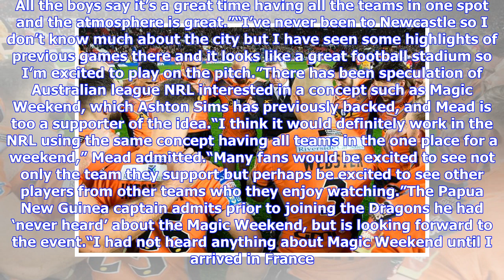Breaking News | David Mead: ‘I’m excited to play at Magic Weekend’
Catalans Dragons full-back David Mead has admitted he’s ‘excited’ to make his Magic Weekend debut at St James’ Park. The former Gold Coast Titans and Brisbane Broncos utility back joined the Dragons on a three-year deal at the start of the current season, and will make his Magic Weekend debut this Sunday as his side face Salford Red Devils. Steve McNamara’s side have struggled so far in 2018, falling to the bottom of the ladder with just three wins in the league. However, Mead has been a stand-o...